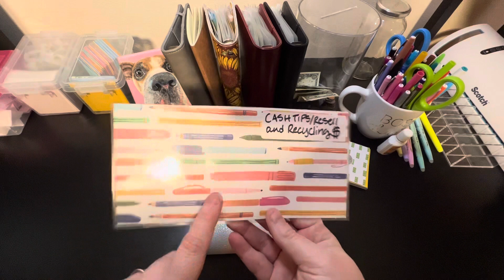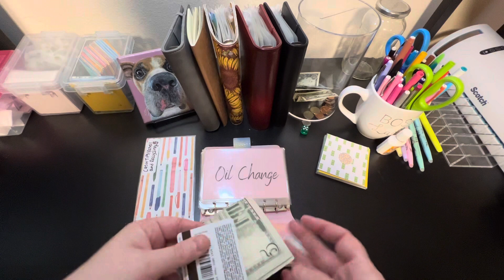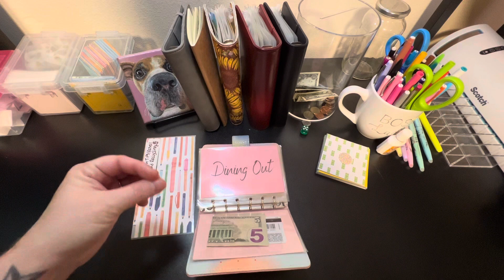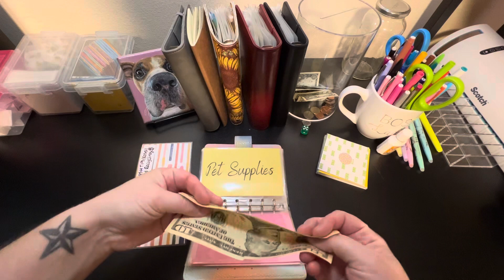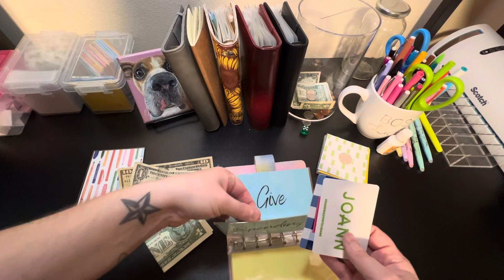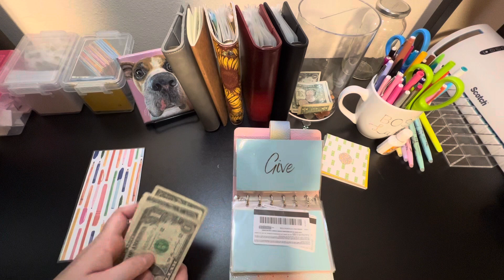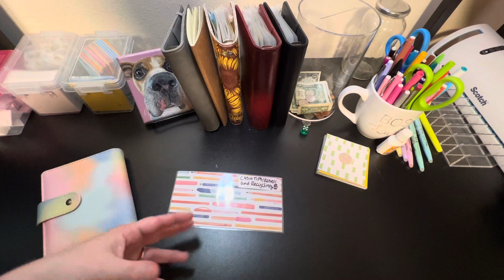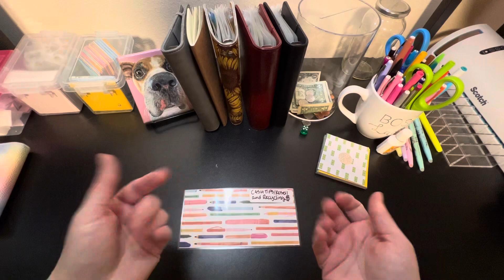Roll Over Money??? What I Saved Last Week